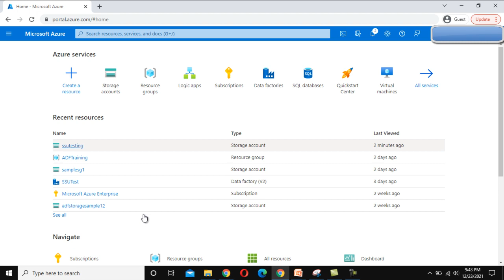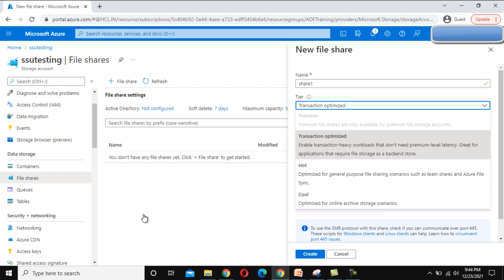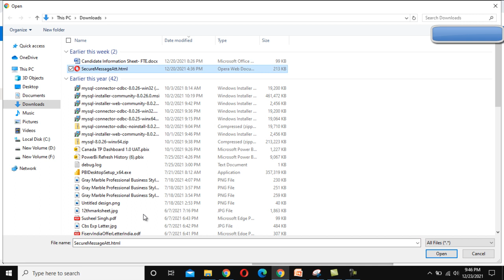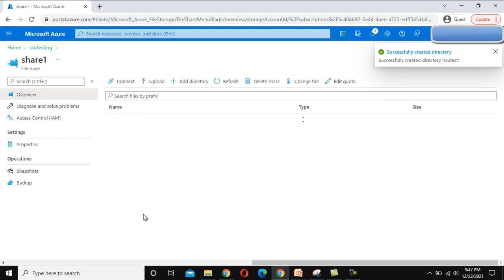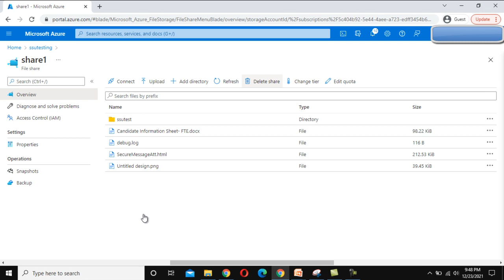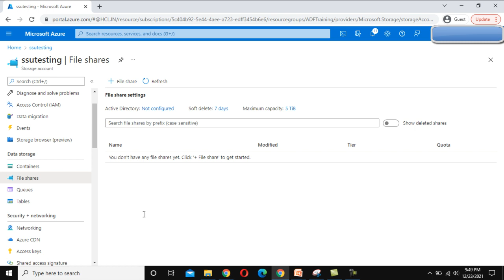Azure Files Tutorial | Easy file shares in the cloud | Azure file shares & Azure File Sync overview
This video introduces Azure file shares and Azure File Sync. Watch as Azure Program Managers Fabian and Mike demonstrate how to easily deploy and sync files from your on-premises Windows Servers with Azure.